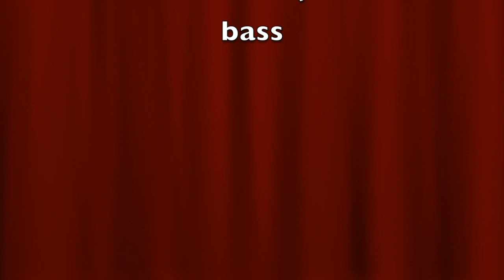Experience (Marita Moe Sandven & Ole Amund Gjersvik) - Into The Beast Live - November 25. 2017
Into The Beast:
Experience (Marita Moe Sandven & Ole Amund Gjersvik)
Live @ Lydia in Norheimsund, Norway
November 25. 2017
Marita Moe Sandven: vocals
Ole Amund Gjersvik: bass